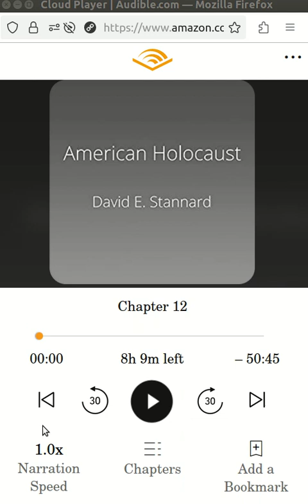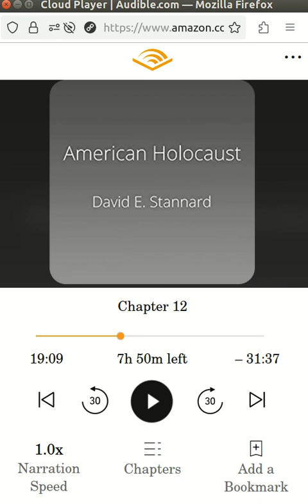Thomas Addams Indian Killer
"A Savage Feast They Made of It": John Adams and the Paradoxical Origins of Federal Indian Policy

Journal of the Early Republic In the letter, Adams asked the Cherokee to acknowledge the “sincere friendship of the United States,” but said his “stronger obligations” were to “hear the complaints, and relieve, as far as in my power, the distresses of my white children, citizens of the United States.” The result was the 1798 Treaty of Tellico, in which the Cherokee ceded more of their homelands in eastern Tennessee.

The treaty was the last of four enacted during Adams’ four years in office, from 1797 to 1801. He also oversaw treaties with the Mohawk, Seneca and Oneida, who relinquished all their lands in the state of New York.

Born in Massachusetts in 1735, Adams was an intellectual, political theorist, attorney, author and statesman. A sixth-generation American, Adams’ ancestors immigrated to the colonies in 1638. His first encounter with Native Americans occurred when he was a boy and leaders of the Punkapaug and Neponset tribes called on his father. The visit excited a “fascination” with the Indians, David McCullough wrote in his 2001 biography “John Adams.”

Yet as a leader and one of the founding fathers, Adams harbored a “dread fear of the British unleashing Indian war parties on the frontiers,” McCullough wrote. In a letter penned to a friend, Adams called Natives “blood hounds” who, let loose, could scalp men and butcher women and children.

Adams, a delegate to the first and second Continental Congresses, also served as commissioner to France and ambassador to Holland and Great Britain before running for president of the United States in 1789. He came in second to George Washington and served as the nation’s first vice president.

The election of 1796 was the first to distinguish between political parties. Adams, a member of the newly formed Federalist Party, won by a narrow margin. He served only one term.

It was a term marked by “paternalistic” attitudes toward Native Americans, said Sara Martin, editor in chief of The Adams Papers, an editorial project overseen by the Massachusetts Historical Society. Much like the other founding fathers, Adams held conflicted beliefs about Natives and their role in the nation’s future.

“If you look at it from today, you could call it paternalistic,” Martin said. “But back then, his views were similar to others of his race and class.”

In his inauguration speech, Adams pledged himself to a spirit of “equity and humanity” toward the Indians, McCullough wrote. He promised to “meliorate their condition by inclining them to be more friendly to us, and our citizens to be more friendly to them.” But Adams also ignored existing treaties and established the Indiana Territory in 1800, granting settlers nearly 260,000 acres of land in the Northwest Territory.

“In terms of his Indian policy, at least politically, he very much followed the same path as Washington,” Martin said of Adams. “Many of the policies in place during Washington’s administration were finalized or funded or enforced during the Adams administration, so it was really more of a continuation of ideology. As president, if Adams thought of Indians, it was in political terms. But if you take a step back and look at his personal writings, you can see the conflict in rhetoric and practice.”

Daniel Usner, a history professor at Vanderbilt University, calls Adams’ views paradoxical. Although Adams contributed little to the creation of federal Indian policy and, indeed, expressed very little interest in their customs, he “did plenty to embed them… deeply within the founding generation’s contrived rationale for American independence from Great Britain,” Usner wrote in a 2013 article. This “Age of Adams” established many of the “inconsistencies and shortcomings that have occurred in U.S. Indian policy ever since,” he wrote.

In short, Adams “alternated his sentiments between a derogatory apprehension of Indians’ means of warfare and a condescending admiration for their dignified style of peace-making,” Usner wrote. “This interweaving of dread with delight, righteousness with respect, would endure as a major pattern of ambivalence toward American Indians in popular thought and culture.”

Adams left office in 1801 and was succeeded by Thomas Jefferson. In his later years, he revived his intellectual study of Indians, spending his leisure time reading about their history, culture and religion. Adams died in 1826 at age 90.